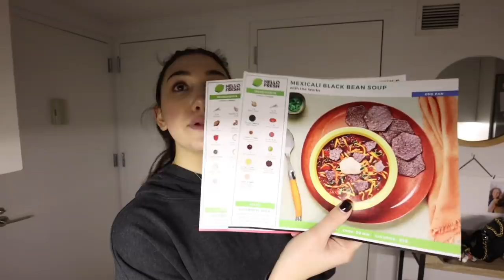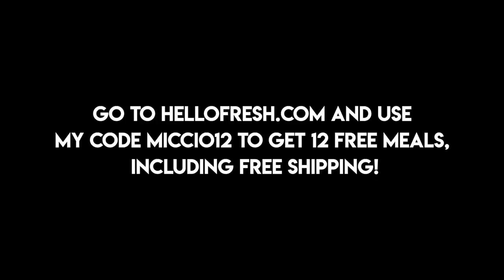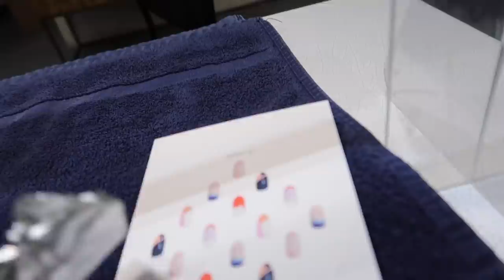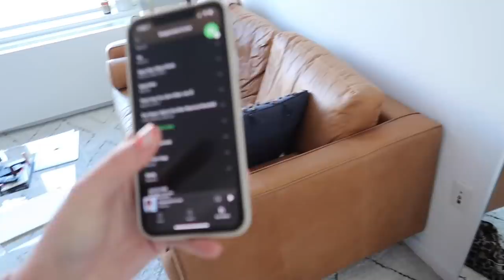week in my life in the CITY | apartment deep clean, new nails, cooking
Lululemon align top
Lululemon align leggings
amazon sports bra

$$ off UBER RIDE: code kl0zq
$$ off UBER EATS: eats-kl0zq
$$ off LYFT RIDE: code BROOKE317616

Hi I'm Brooke, a 23 year old lifestyle vlogger living post-grad in New York City!  I make a ton of videos involving hauls, vlogs, advice and much much more. Make sure you subscribe so you don't miss out on any videos and also follow me on my social media such as Twitter and Instagram to stay even more connected with me! See you in my next video!